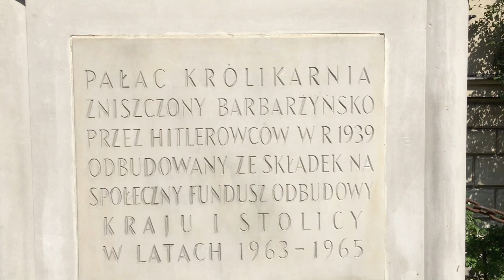Krolikarnia, Warsaw, Poland